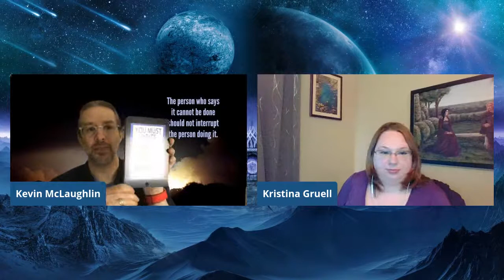Henlein's Rules for Writers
Presentation on Heinlein’s Rules for Writers.

Speaker: Kevin McLaughlin